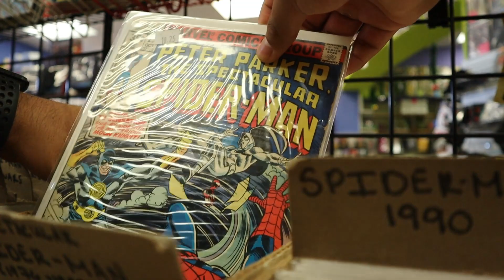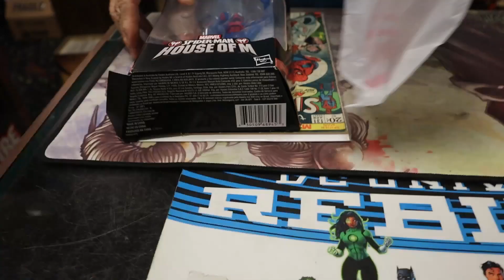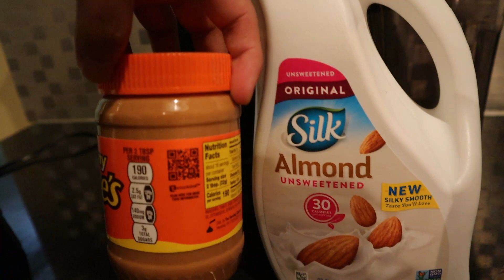MY CURRENT STRUGGLE,NEW SHOE PICK UP